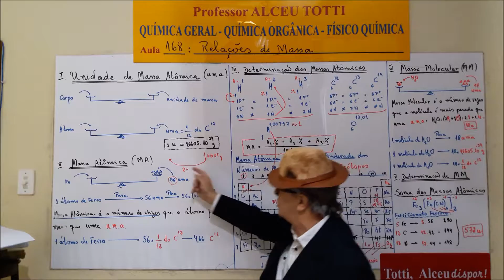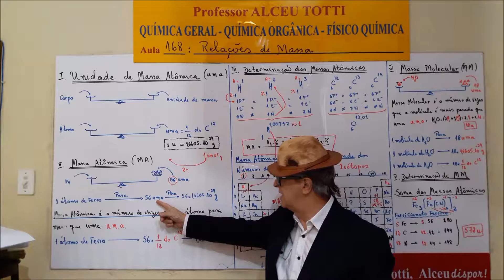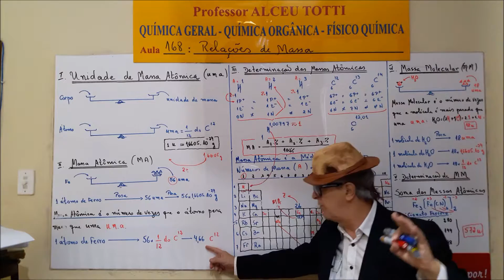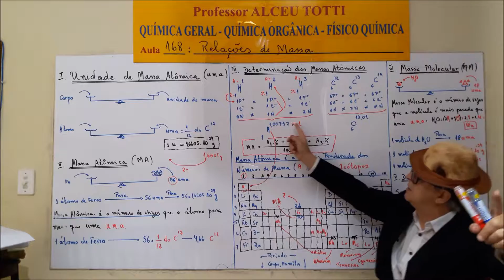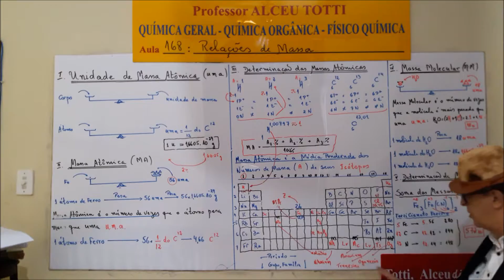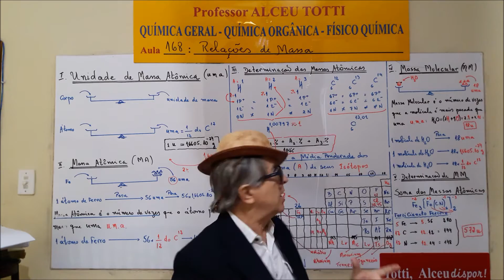Aula 169 3 Cálculo da Massa Atômica dos Elementos Químicos